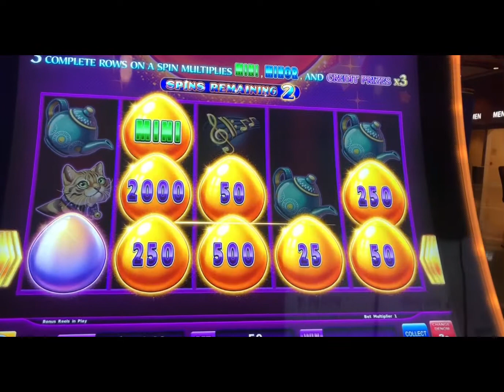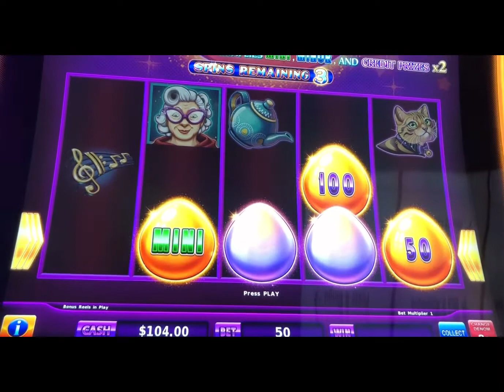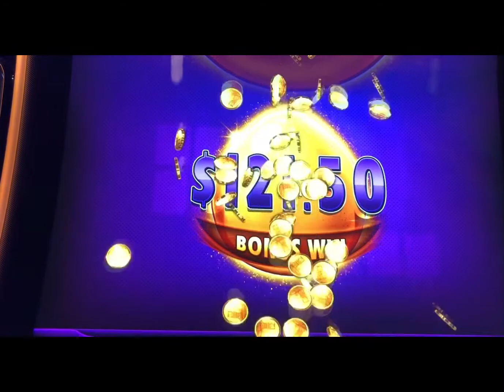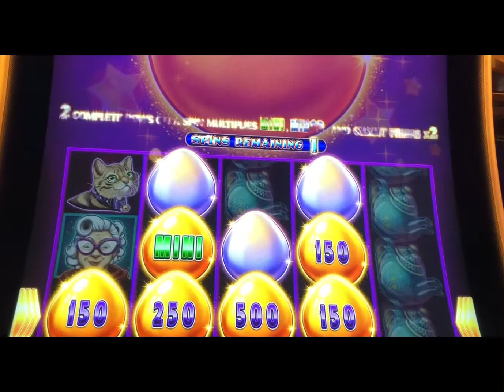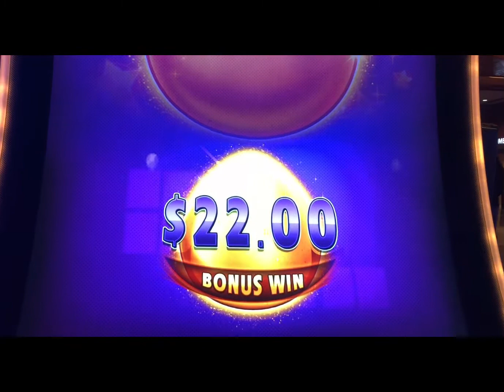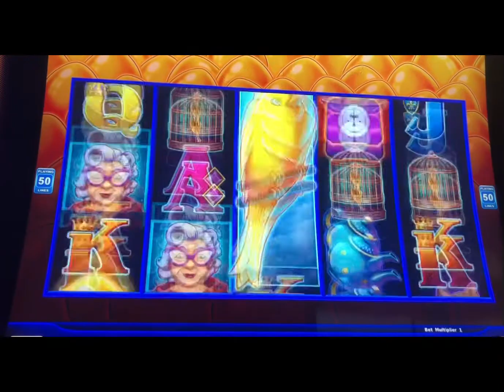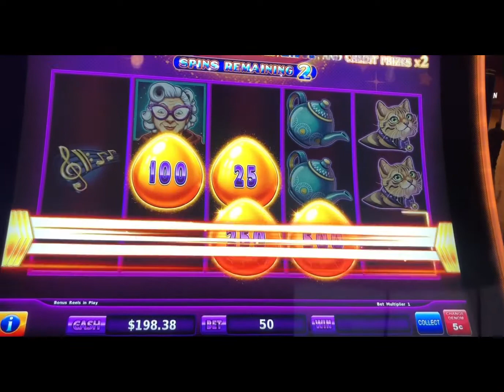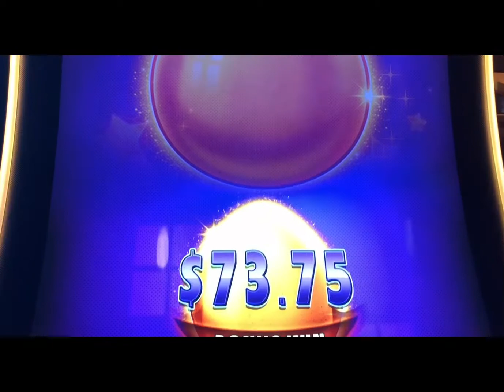PLAYING SWEET TWEET SLOTS AT PECHANGA CASINO, SOUTHERN CALIFORNIA!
I WAS PLAYING AT PECHANGA , HAVING LOTS OF FUN AND I RUN INTO THIS MACHINE., I HAD FORGOTTEN HOW MUCH FUN THIS IS!